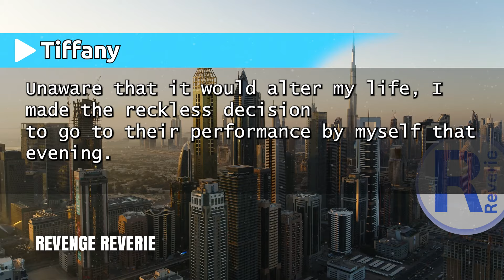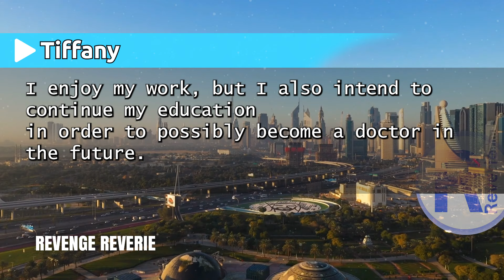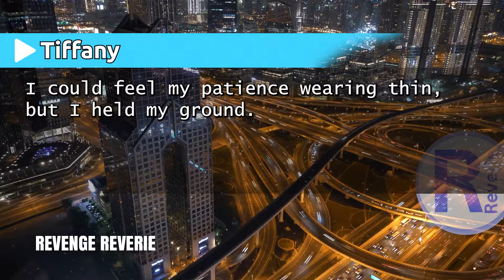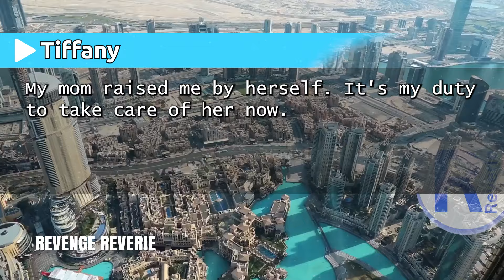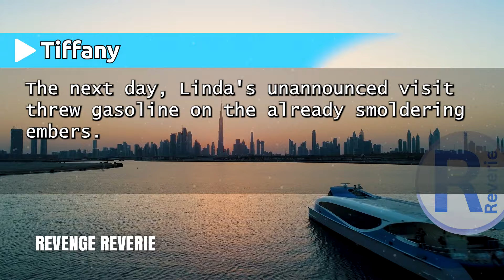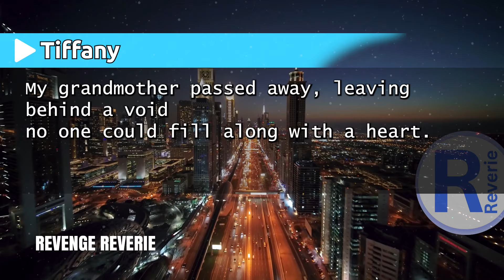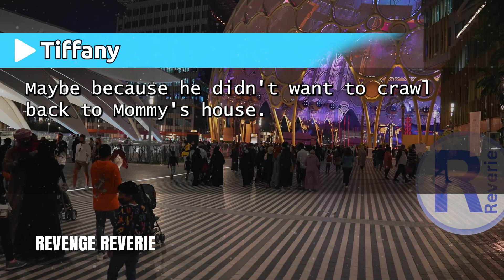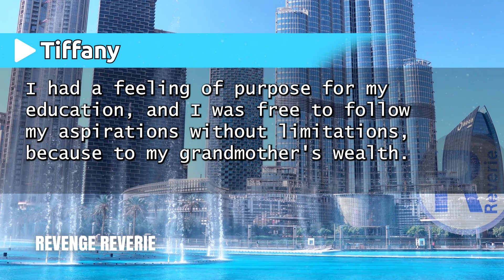"When My MIL Heard About My Inheritance, I Had to Break the News: I Divorced Her Son!"